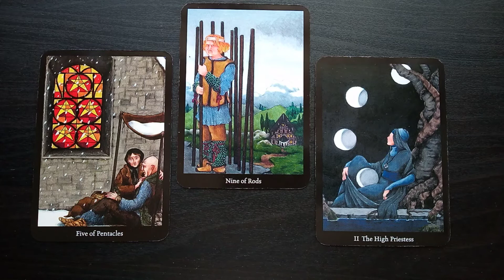Energie na tydzien 07.06-13.06